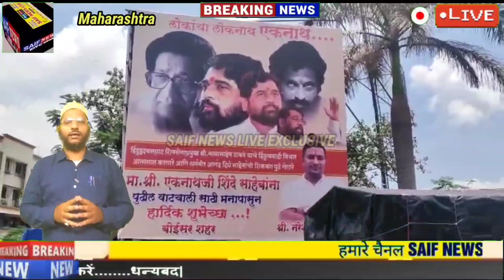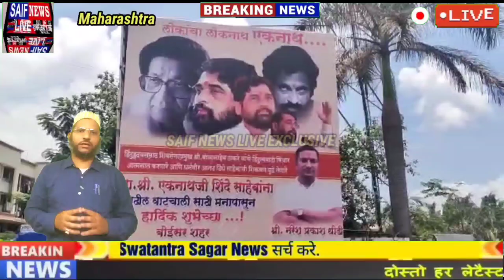असली शिवसेना कौन? किसी के समर्थन मे लगे बैनर पोस्टर तो किसी ने बैनर पे पोती कालिख बड़ा शक्ति प्रदर्शन